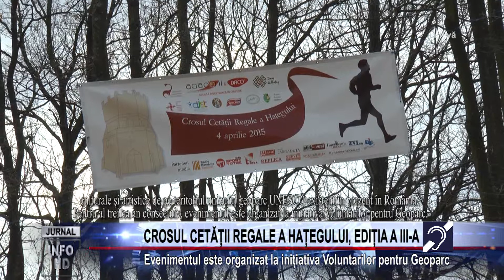CROSULUI CETĂȚII REGALE A HAȚEGULUI, EDIȚIA A III-A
Evenimentul este organizat la inițiativa Voluntarilor pentru Geoparc